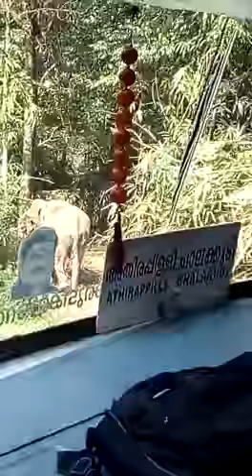Athirappalli elephant attack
Athirappalli malakkappara bus root.
Crossing wild elephants